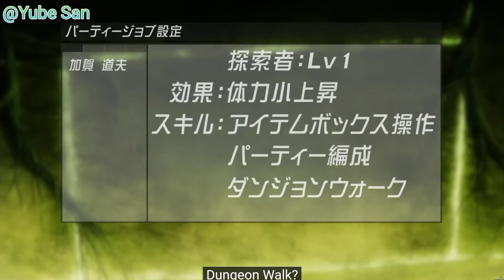Harem in the Labyrinth of Another World Episode - 2 | Explained in Hindi | Roxanne | Yube San